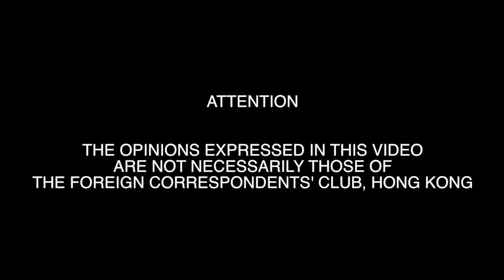2018.03.08 Nigel Collett: Homosexuality, Paedophilia and Government Suppression of a Scandal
Author Nigel Collett on his book exposing the sexual exploitation of underage boys by prominent figures in Hong Kong during the late 1970s and into the Eighties and its subsequent cover-up following the death of a city police inspector.